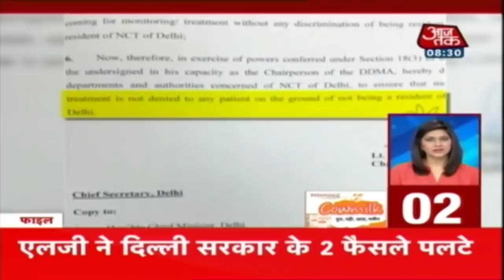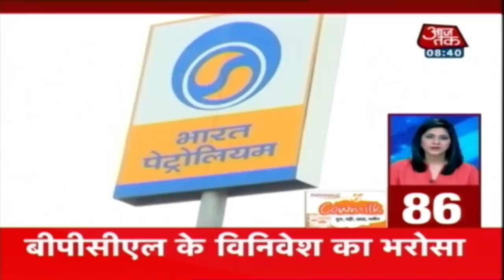दिल्ली में बाहरी लोगों को भी मिलेगा इलाज I Nonstop 100 I June 9, 2020